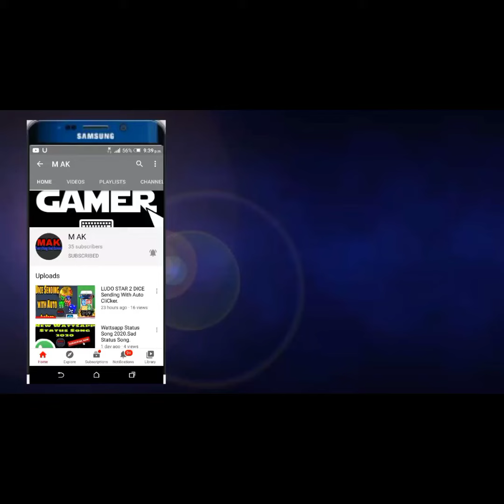New Arabic song 2020. اس بچے نے یوٹیوب پر دھوم مچا دی اور ایسا گانا گیا کے سب کو خیران کر دیا